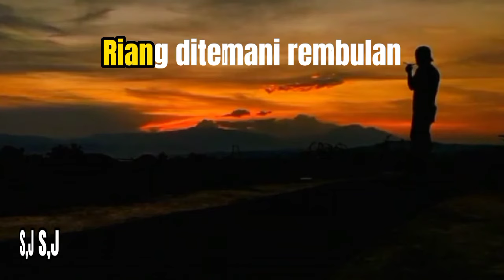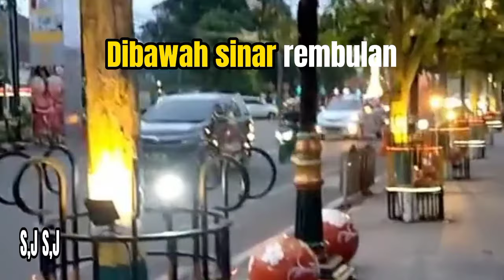Senandung Do'a - Dewi Yul -Cipt,Wahyu Os,(Oficial lirik vidio)